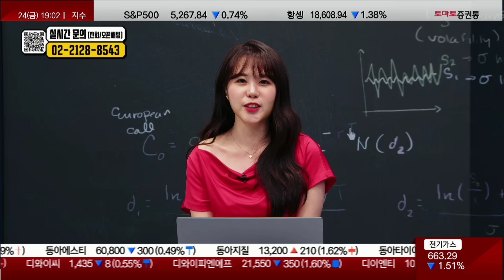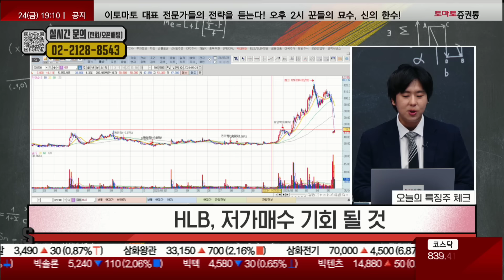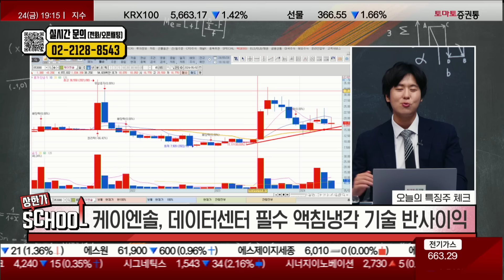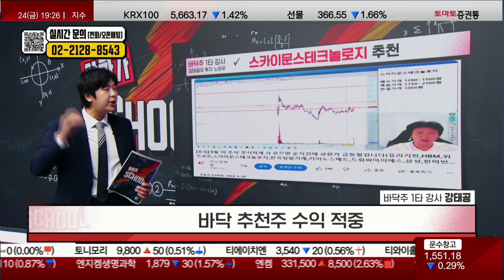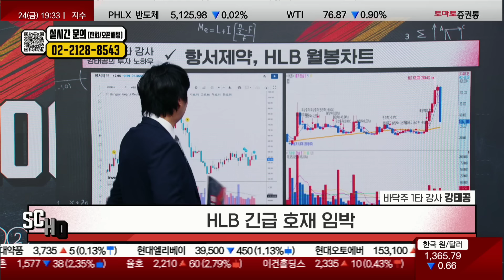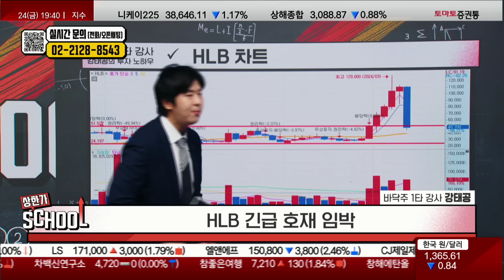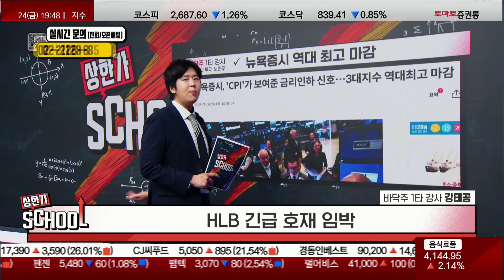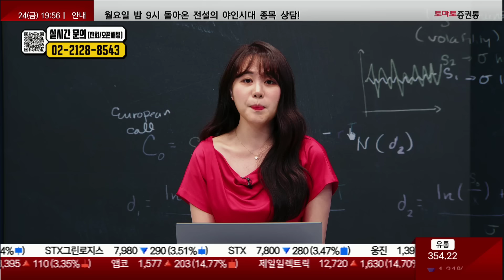FDA 승인 임박 HLB 반사이익 수혜주를 잡아라!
배워야 산다✍️
1000만 개인 투자자 원금 회복 프로젝트
주식 1타 강사들의 성공투자 노하우
상한가 스쿨📈 참여 방법은?

매일 저녁 7시에 생방송으로 진행됩니다

상한가 스쿨
▶ 오늘의 시장 체크
- 날 좀 내버려둬

▶ 오늘의 특징주 체크
- HLB, FDA 허가 불발
- HLB, 저가매수 기회 될 것
- KBI메탈, 4월 추천 후 4배 상승
- KBI메탈, 구리 가격 상승 반사이익
- 케이엔솔, 작년 5월 추천 약 4배 상승
- 케이엔솔, 데이터센터 필수 액침냉각 기술 반사이익
- 잉글우드랩, 22년 12월 추천 약 5배 상승
- 잉글우드랩, K 뷰티 열풍 반사이익 수혜

▶ 상한가 클래스
- HLB 긴급 호재 임박